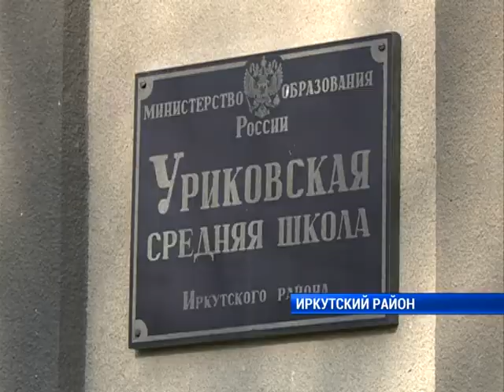Детям не хватает места в школьном автобусе